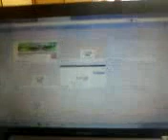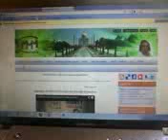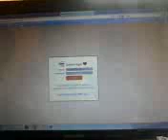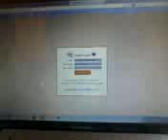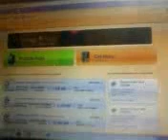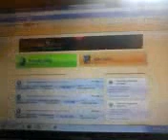BHAGABAT -PART -2